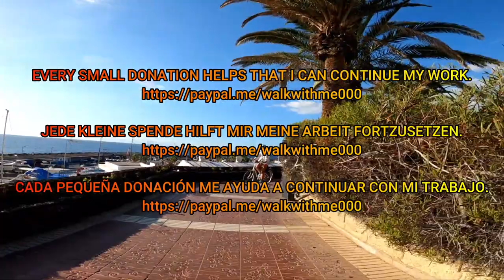Tenerife - It‘s summer in Costa Adeje - 2023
Tenerife - It‘s summer in Costa Adeje - 2023 tenerife walking walkingtours Travel,Beaches,Sunshine,Philippines,Thailand,Walking, Walkingtours,bikini'beachbody,